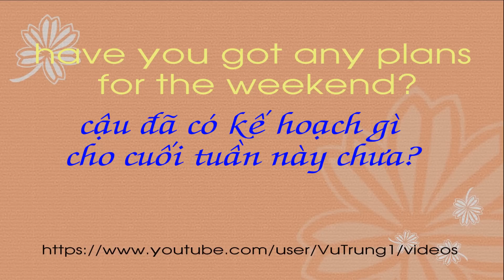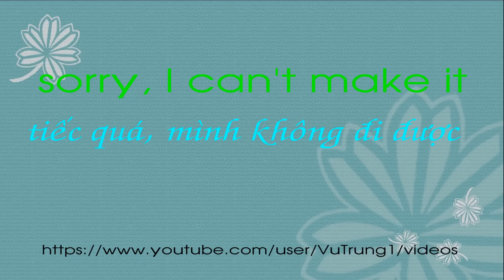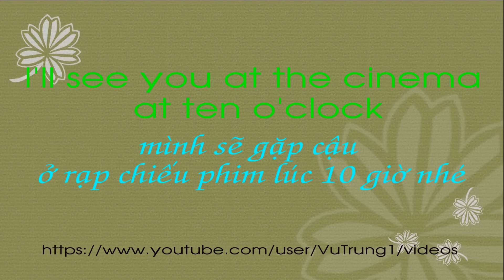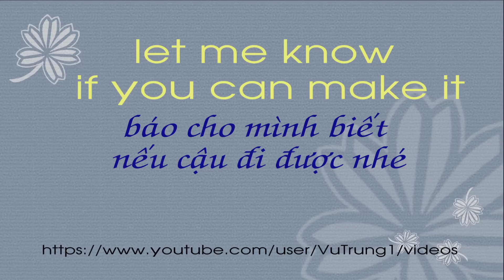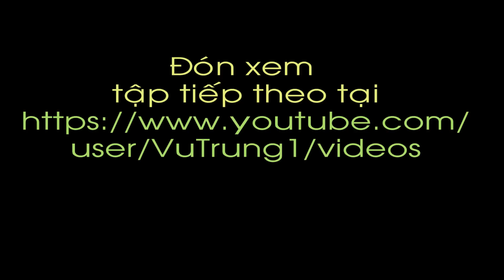Arranging to meet